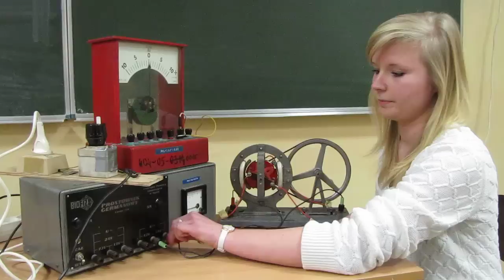Prądnico - silnik ( Silniko - prądnica ) bez magnesu trwałego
czyli odwracalność maszyny elektrycznej prądu stałego.
V 5-103 ? - z roku 1963 ?
Demo: Kasia